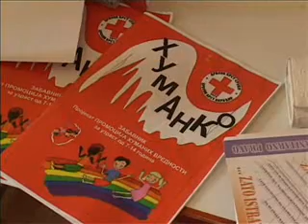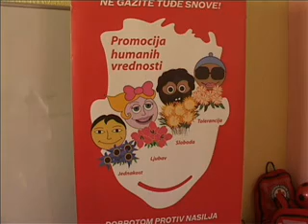24 08 CK seminar za volontere